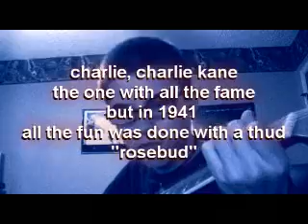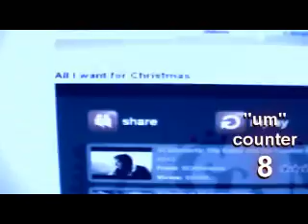Birthday Rant + NAME THAT SONG!